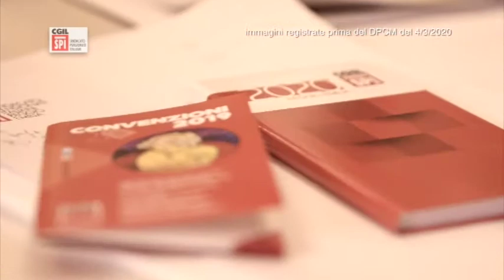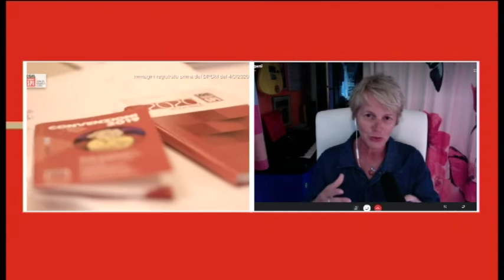Presentazione a "BuongiornoReggio" della nuova tramssione "Spi Stories"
intervengo in trasmissione  Paola Guidetti e Silvia Degani